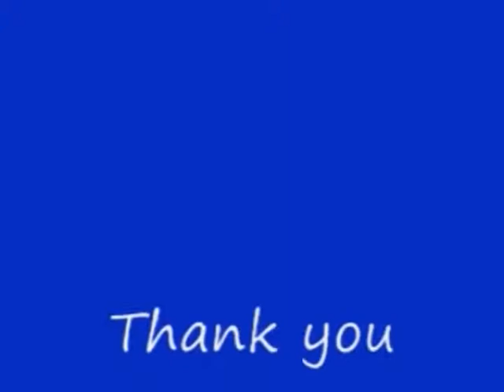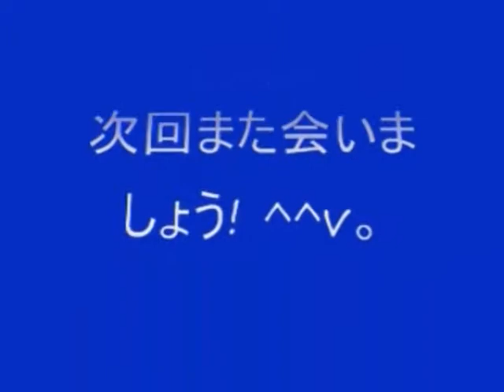No 17 Let's Play Devil May Cry 2. デビル メイクライ 2。MrCedar31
PS2 デビルメイクライ 2 ダンテ 編 実況。
PS2 Devil May Cry 2 Dante scenario.